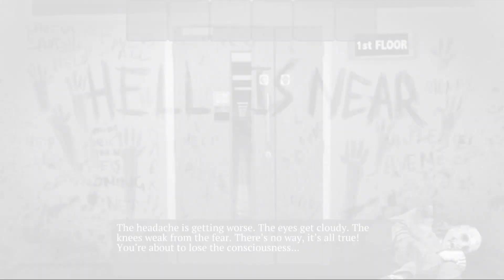The Darkest Woods 2 Act 1 Android Full Gameplay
The Darkest Woods 2
Team Support

You woke up in old, empty psychiatric hospital ward. How did you get here? What's going on around? Where does these creepy voices come from?

It's the second part of legendary horror in the spirit of old flash games - The Darkest Woods. This story won the hearts many players around the world. You can download the first part absolutely for free. But even if you didn't play it, it will be exciting anyway.

What awaits you:
— Exciting investigation
— Horrifying experiments
— Secrets in the darkness
— Shocking truth
— Multiple endings

We are not responsible for your nightmares, heart strokes and panic attacks!

for more information about The Darkest Woods.